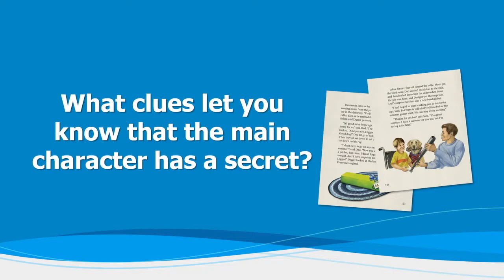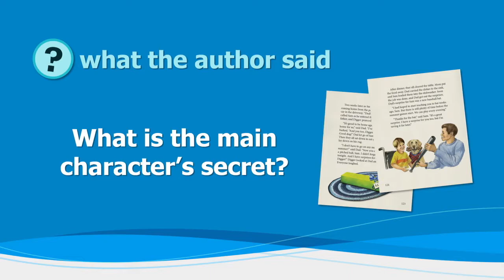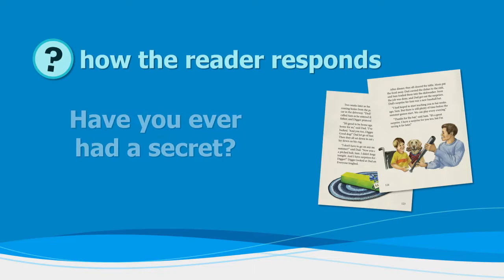Why So Many Questions?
This support video is designed for BJU Press’s Reading 3 video course.